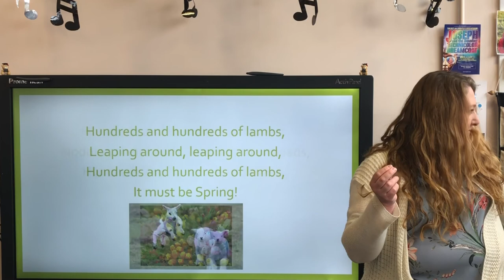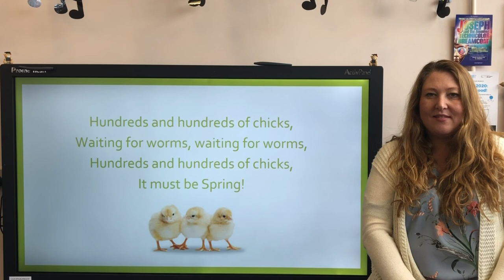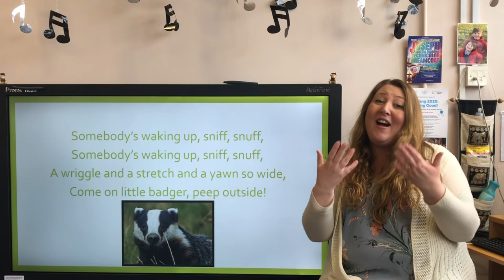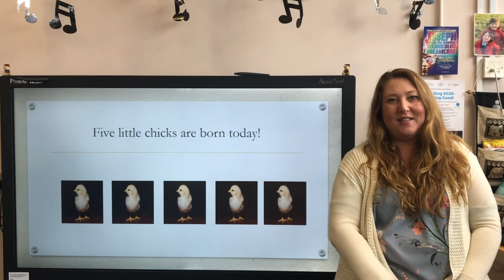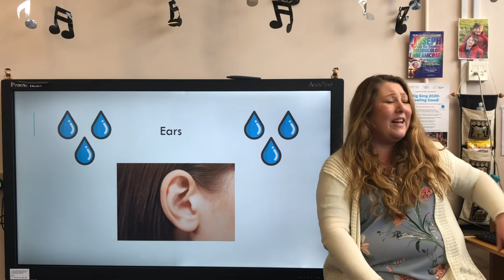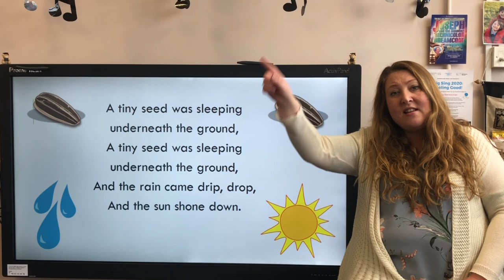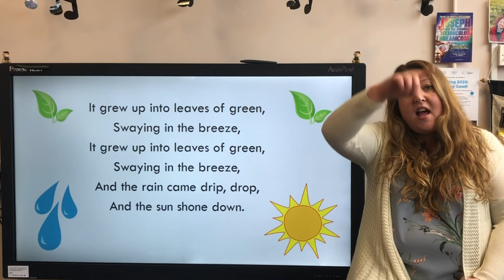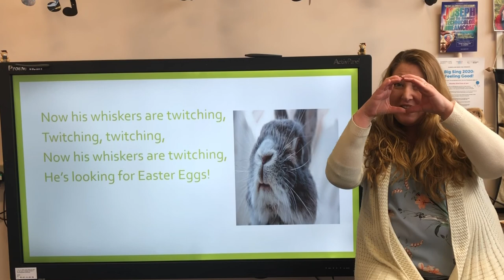EYFS/KS1 Music - Spring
EYFS/KS1 Music lesson for Mrs Boyd’s primary school children, featuring songs about the season of Spring.